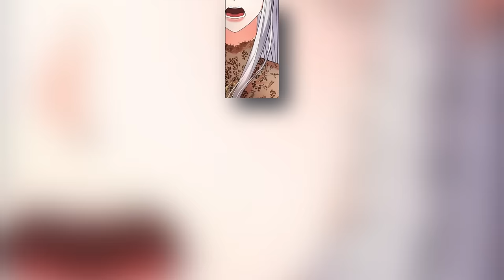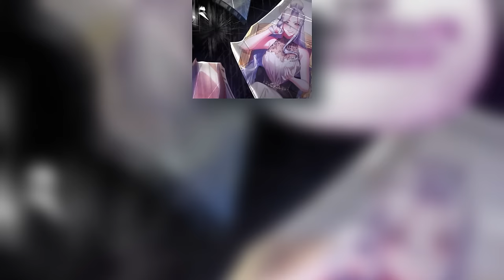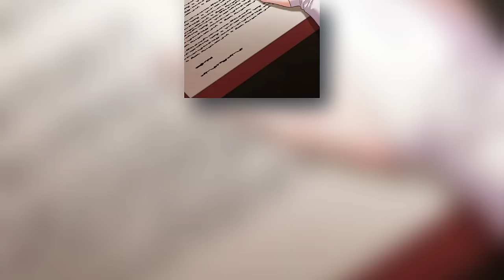She Demands The Divorce From King To Become The New Empress👸 | Manhwa Moments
(FULL) She Demands The Divorce From King To Become The New Empress👸

Revenge is sweet. Divorce? Even sweeter.
Arnoa is trapped in a loveless marriage in which she has sacrificed both her heart and dignity. In the midst of such matrimonial misery, she receives the chance to claim the Empire as her own. There's just one catch: she needs a divorce to make it happen! Will she succeed in getting the last laugh?

manhua
manhwa
manga
donghua
MANHWA
MANHUA
DONGHUA
webcomic
anime
summary